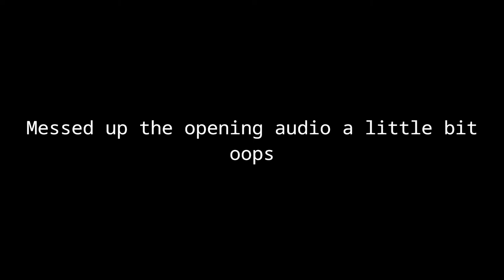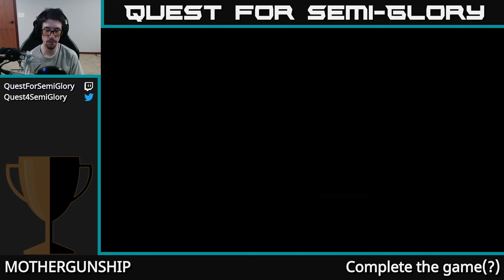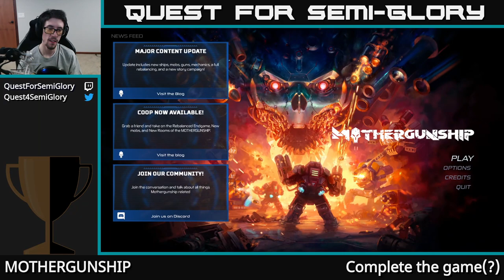Quest for Semi-Glory - MOTHERGUNSHIP, Session 2